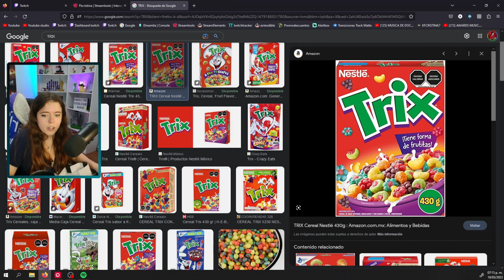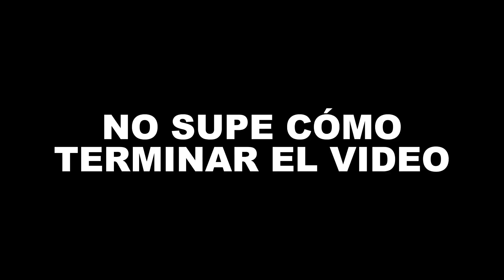PROBANDO COSAS QUE TODO EL MUNDO HA PROBADO... MENOS YO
El titulo fue decidido por mis seguidores, no me funen plis

► CODIGO KFCRISTINA7 EN LA TIENDA DE FORTNITE ◄

Puedes unirte a mi canal desde este Con esto tienes asegurado que contestaré todos los comentarios que dejes y mencionarte en las descripciones de los videos:D